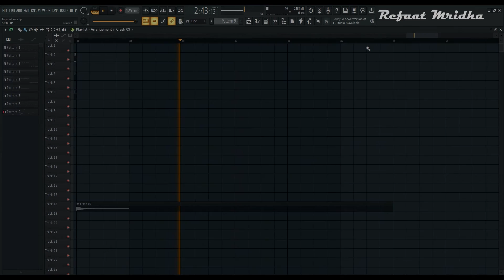Refaat Mridha - Type of way (Tech House FL Studio Project Video).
Like Aim 1 Million.
Refaat Mridha - Type of way (Official Music) | Invisible Nation Release.

Music Title: Refaat Mridha - Type of way.
Producer: Refaat Mridha.
Composer: Refaat Mridha.
Remixed & Mastered by: Refaat Mridha.
Writer: Refaat Mridha.
Genre: Tech House.
Record Label: Invisible Nation.
Distributed by: AWAL.